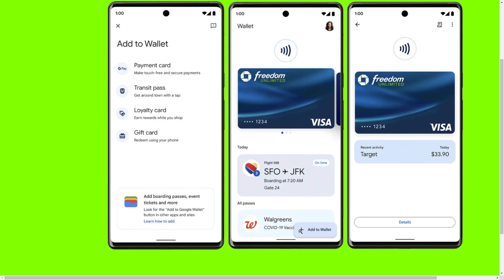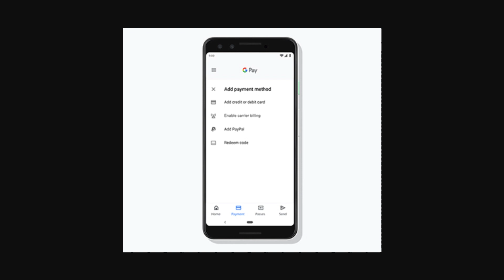How To Add Paypal Account To Google Pay (NEW UPDATE!)